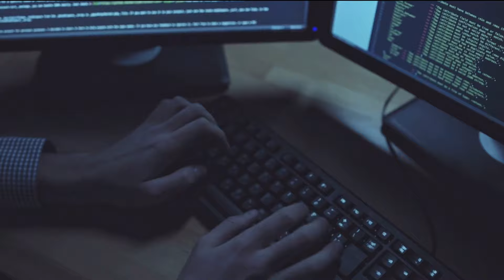Becoming A CISO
In this episode of "Life of a CISO" with Dr. Eric Cole, the focus is on the mindset shift needed to become a Chief Information Security Officer (CISO). Dr. Cole addresses common frustrations of aspiring CISOs who struggle to land roles despite the demand for cybersecurity professionals. He emphasizes the importance of believing in oneself as CISO material, highlighting that success starts with changing one's mindset and internal narrative. By shifting focus from self-doubt to self-assurance, individuals can align their beliefs with their goals, paving the way for opportunities. Dr. Cole underscores the significance of rewriting CVs to reflect a CISO's strategic mindset and business acumen rather than technical expertise. Additionally, he provides insights on interview strategies, urging candidates to infuse discussions with business-oriented language and demonstrate an understanding of organizational goals and growth metrics. Overall, the episode emphasizes the transformative power of self-belief and strategic positioning in achieving CISO aspirations.

Show Notes:
1:00 - CISO Job Struggles Introduction
3:00 - Challenges in Cybersecurity
4:00 - Importance of Mindset
7:00 - Race Car Driving Lesson
10:00 - Trust in Long-Term Results
15:00 - Recognizing Self-Limiting Beliefs
20:00 - Shifting Mindset
23:00 - Building Confidence